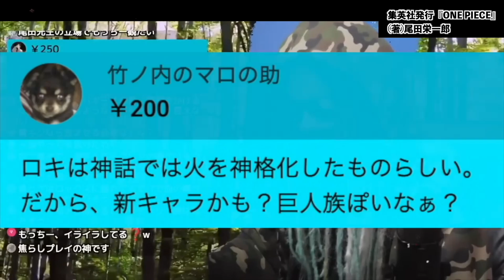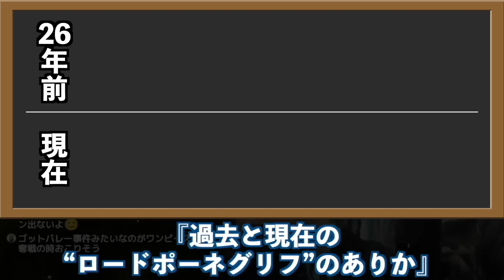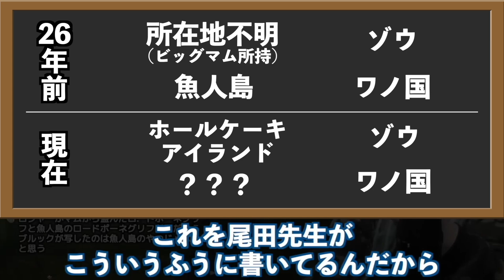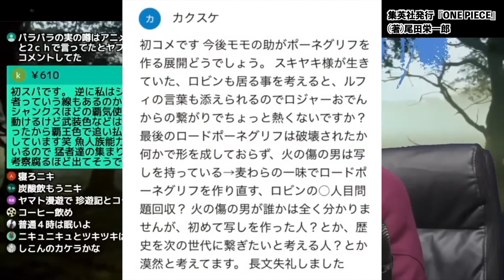REDで示唆された“まさか過ぎる展開“がまもなく訪れます。【ワンピース ネタバレ】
いよいよ描かれ出したワンピース争奪戦。シャンクスがキッドの行方を阻む理由。そして、魚人島から消えたロードポーネグリフの在処はどこなのか・・・【ワンピース ネタバレ】【ワンピース 考察】

ベガパンクの中にいる裏切り者の正体がヤバい…!! シリュウ参戦やカリブー暗躍の可能性はあるのか…!?【ワンピースネタバレ】【ワンピース考察】
ルッチとカクが仲間に！？伏線だらけの研究所！黒幕は誰？【 ワンピース 最新 1075話 考察 】 ※ジャンプ ネタバレ 注意
【ONE PIECE 1075話】侵入者は◯◯で確定！！因縁のルフィ＆ルッチ、ゾロ＆カクがまさかの共闘へ...※考察&ネタバレ注意【やまちゃん。】
ステューシーの過去セリフに重要ヒント！黒幕の正体判明！？【 ワンピース 最新 1075話 考察 】 ※ジャンプ ネタバレ 注意
ルフィの裏で激戦勃発！？ローと黒ひげに続きキッドとシャンクスが対決！【 ワンピース 最新 1075話 考察 】 ※ジャンプ ネタバレ 注意
【ワンピース考察】ルッチがありえない理由で世界政府を裏切る。【最新1075話 ネタバレ】
【第1075話】扉絵にマジとんでもない事隠されてました。【ワンピース 最新話 ネタバレ】
シャンクス再登場、キッドと対戦！？ドリーとブロギーの再登場にルッチ＆ルフィの共闘！激アツすぎない！？【 ワンピース 最新 1076話 考察 】 ※最終回 ネタバレ 注意
【ONE PIECE 1076話 考察】"左腕"の因縁再び..."エルバフ"にてシャンクスvsキッド開幕...ベガパンク襲撃者は◯◯で確定か！？※考察&ネタバレ注意【やまちゃん。】
伏線だらけの最新話を徹底解説！23年前から仕掛けられていたドリー＆ブロギーとシャンクスの関係性とは！？【 ワンピース 最新 1076話 考察 】 ※最新話 ネタバレ 注意
【第1076話】ベックマンが世界政府側だったようです。【ワンピース考察 ネタバレ】
シャンクスが負ける！？キッドが海賊王になる伏線がヤバすぎた！【 ワンピース 最新 1076話 考察 】 ※ジャンプ ネタバレ 注意
【第1076話】シャンクスVS裏切りのベックマン【ワンピース考察 最新話 ネタバレ】
ローとキッド脱落！？シャンクスの策略とは…！！【 ワンピース 最新 1076話 考察 】 ※ジャンプ ネタバレ 注意
【ワンピース】シャンクスがラフテルに行けないことが確定した。【最新第1076話考察 ネタバレ】